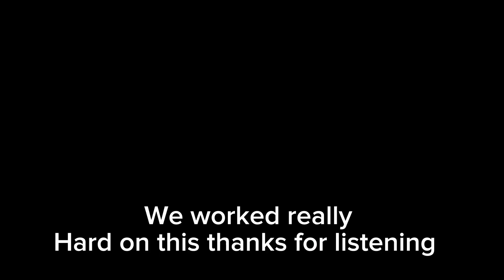The Whale Tune | Green-Tech